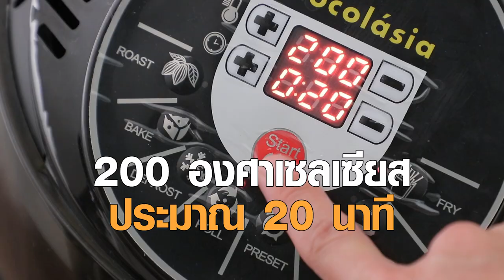กุ้งทอดคลุกงาไร้น้ำมัน สูตรเด็ด ทำง่าย สไตล์ "อ.ยิ่งศักดิ์"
กุ้งทอดคลุกงาไร้น้ำมัน
Crispy Shrimp with White Sesame Oil free

ผลิตภัณฑ์ : แป้งประกอบอาหาร ตราโกกิ Gogi brand tempura flour

 กุ้งสดผ่าหลังเหลือหัวและหาง 10     ตัว
เกลือไทยเสริมไอโอดีน 1 ช้อนชา
แป้งประกอบอาหาร ตราโกกิ 1 ซอง
ไข่ไก่ตีพอแตก สำหรับชุบกุ้ง
 งาขาวคั่ว สำหรับชุบทอด
ผักกาดหอมและมะเขือเทศ สำหรับตกแต่งจาน

1.ใส่กุ้งลงในภาชนะ ตามด้วยพริกไทยป่น น้ำมันงาและเกลือป่น
เสริมไอโอดีน คลุกเคล้าให้เข้ากัน เตรียมไว้
2.ใส่แป้งประกอบอาหาร ตราโกกิลงในภาชนะ นำกุ้งที่เตรียมไว้คลุกลง
ในแป้งประกอบอาหาร ตราโกกิ จากนั้นจุ่มลงในไข่ไก่ตีพอแตก ตักขึ้น
3.คลุกงาขาวคั่ว จากนั้นใส่ลงในหม้อทอดไร้น้ำมัน โดยใช้อุณหภูมิ
190 องศาเซลเซียส ประมาณ 20 นาทีหรือจนกระทั่งสุก
4.แต่งจานด้วยผักกาดหอมและมะเขือเทศ จัดกุ้งทอดคลุกงาใส่ภาชนะ
 เสิร์ฟพร้อมน้ำจิ้มไก่

▲Line @yingsakfood